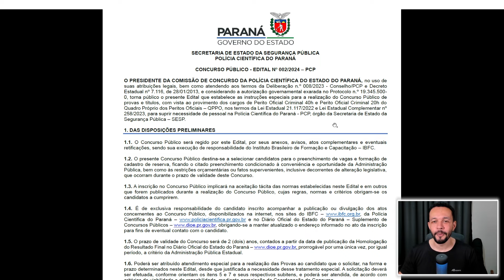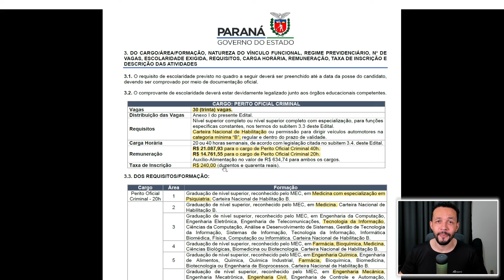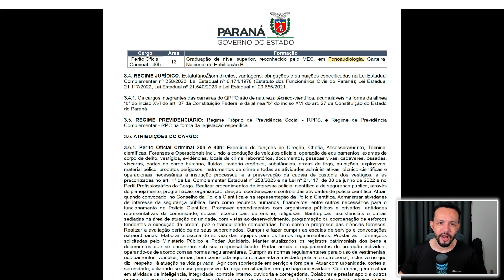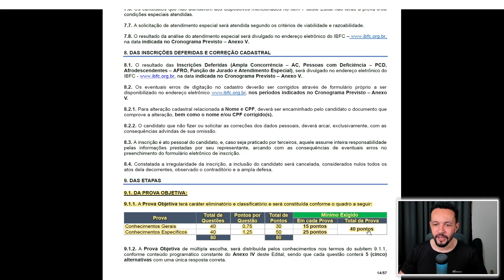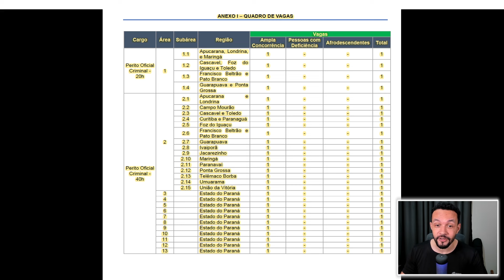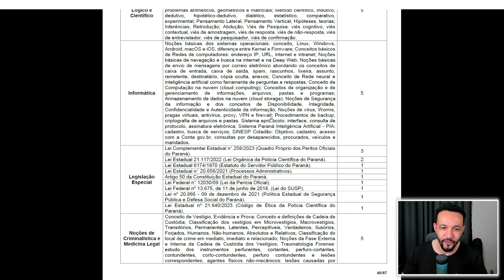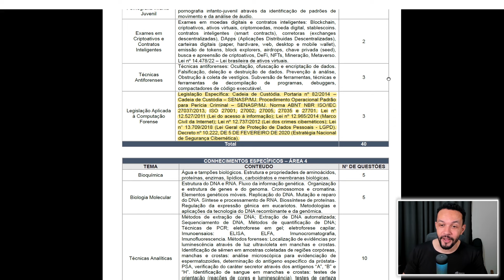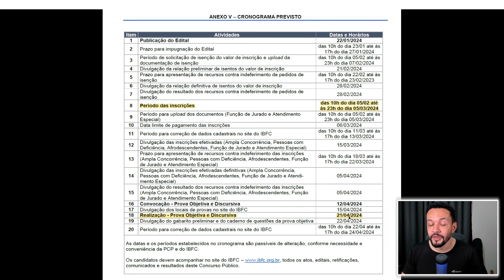Concurso para Perito Criminal do Paraná Edital Publicado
Confira as últimas novidades sobre o concurso público da Polícia Científica do Paraná, com 30 vagas disponíveis e salários de até R$ 21 mil! Acompanhe todos os detalhes sobre as áreas, requisitos, e etapas do processo seletivo. Não perca essas informações cruciais para quem sonha em se tornar um Perito Oficial Criminal.